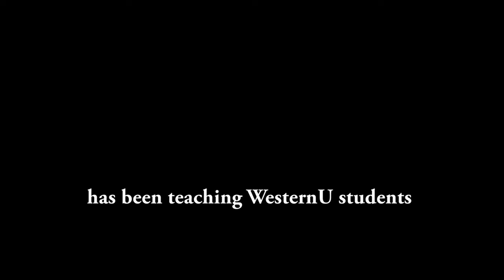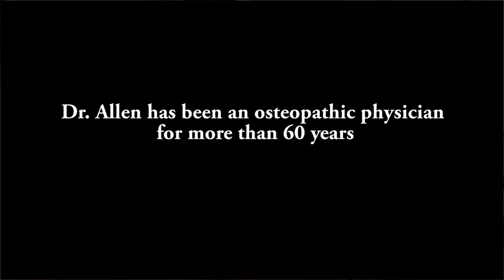WesternU College of Osteopathic Medicine of the Pacific: Profile on Dr. Ethan Allen, DO (2016)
For 30 years WesternU Founding Board Member Ethan Allen, DO, has been teaching students high velocity osteopathic manipulative techniques during Saturday morning workshops.

The Mission of COMP & COMP-NW is to prepare students to become technically competent, culturally sensitive, professional and compassionate physicians who are prepared for graduate medical education, who are lifelong learners, and who will serve society by providing comprehensive, patient centered healthcare with the distinctive osteopathic philosophy. This is accomplished through excellence in curriculum, translational research, service, osteopathic clinical practice and the enhancement of osteopathic graduate medical education.